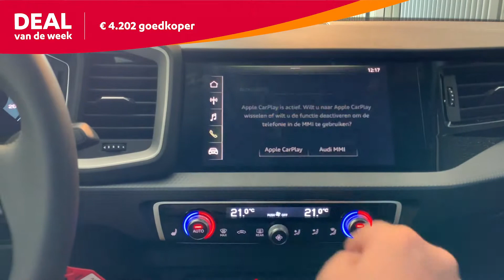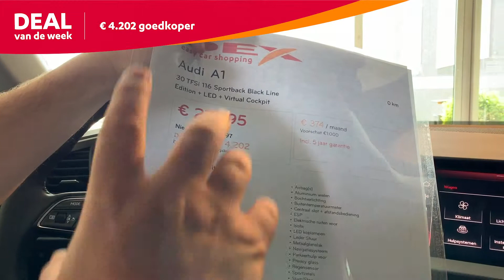Audi A1 • NIEUW • Direct Leverbaar!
Deze fantastische wagen is nu leverbaar bij Dex!

Carplay • Audi Virtual Cockpit • Pack Black Line • Shadow Look • Lane change assist • LED Koplampen • Automatische Airco • Verwarmde stoelen • Parkeerhulp...

Deze fantastisch nieuwe wagen is nu direct leverbaar voor €27.995, dat is meer dan €4.000 voordeel bij Dex!

Dex. Daarom.